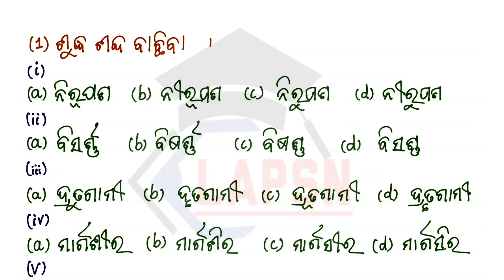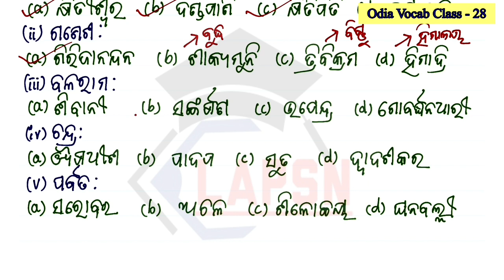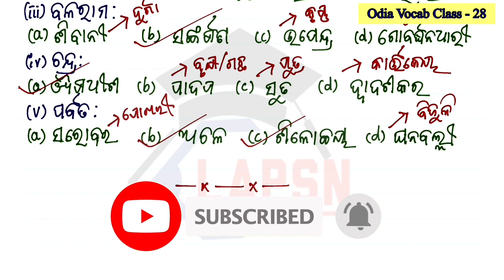Set-28 | Odia Grammar Vocab Class | For OPSC ASO 2022 | Daily Practice | By- Puja Ma'am